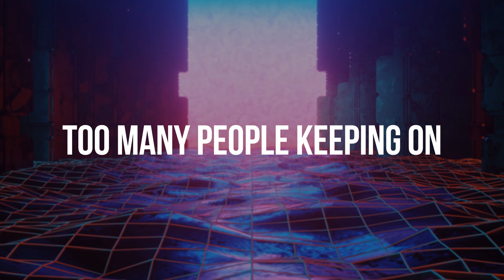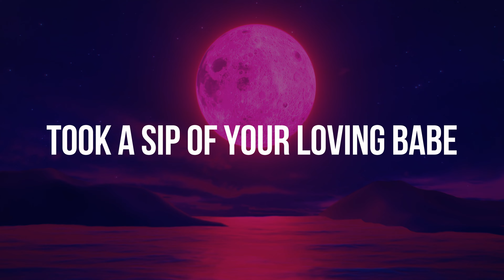D-Steal & Arkins - The Light (ft.Kris Kiss)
South Korean wonder kids D-Steal and Arkin return on Smash Deep enlisting Kris Kiss for this 90s energetic dance floor filler ‘The Light’.

Reminiscent of classic early house music sensations, delivering a smooth, euphoric, and melodious vocal ‘The Light’ evolves into a distinctive and unforgettable dance floor anthem. From its rising intro and impactful drop 'The Light’ is set to become an instant club pumping hit. The track throughout maintains a plethora of feel-good vibes courtesy of the production talents of D-Steal and Arkin and vocal performance by Kris Kiss in this exceptional trio.

Active since 2013, D-Steal has already had releases on prominent labels such as Smash The House, Hexagon and Mixmash Records. Whilst performing in various cities such as Taiwan, Japan, and Korea D-Steal has received support from the most influential DJs like David Guetta, Dimitri Vegas & Like Mike, Don Diablo and Showtek.

Fresh of his release with Steve C, DJ/Producer Arkin joins D-Steal and Kris Kiss in making sure ‘The Light’ fires up festival crowds around the world, with many upcoming national and international shows already in works for this talented individual, Arkin is surely one to watch for 2022.

With a unique combination of rapping and singing, Kris Kiss is somewhat gaining prolific notoriety within the Dance scene, boasting a string of features with heavyweights such as Chocolate Puma, Don Diablo, Vato Gonzales, Fedde Le Grand, Steve Aoki and Hardwell, the singer, rapper and songwriter has amassed 60m streams relatively in a short space of time. 2022 will see Kris Kiss continue to add to his resume collaborating with a string full of talent and unquestionably securing a place amongst greatness.